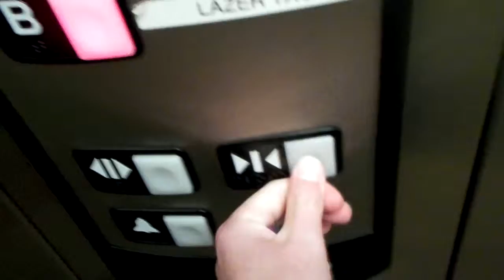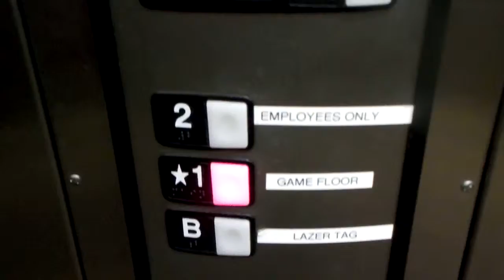Schindler HT Hydraulic Elevator at Laser Tag Kalahari Wisconsin Dells WI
Nice Schindler Elevator

Brand Schindler
Hydraulic
Fixture HT
Installed???
Death-Trap No